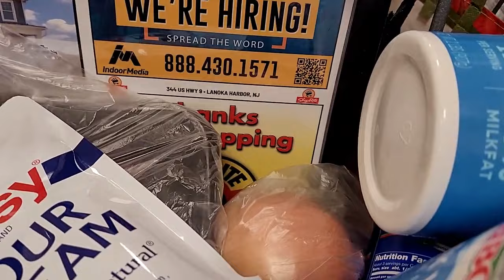LuLu's Must Haves Cooking Homemade Chili | Healthy Comfort Food | Simple Recipe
LuLu's Must Haves Cooking Homemade Chili is the perfect comfort food! With simple ingredients and a hearty flavor, this chili is perfect to eat on a cold day.

Looking for a healthy comfort food recipe? LuLu's Must Haves Cooking Homemade Chili is the perfect option! With simple ingredients and a hearty flavor, this chili is perfect to eat on a cold day. It's also perfect for meal prep and makes a great lunch or dinner. Give it a try and see for yourself!

The pot featured in this video:
Fissler Pure Collection Rondeau with Metal Lid - 8 inches versus 9.4 inches $129.95 - $149.95